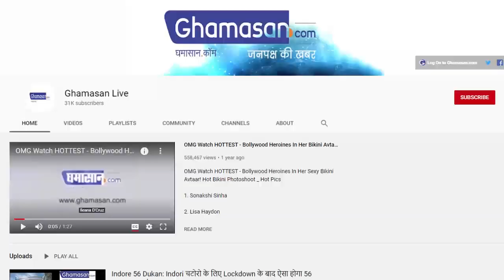धनतेरस पर इंदौर के बर्तन बाजार में खरीदारों की उमड़ी भीड़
धनतेरस पर बर्तन बाजार में खरीदारों की भीड़
बर्तन बाजार में खरीदारों की भीड़ से जाम लग गया